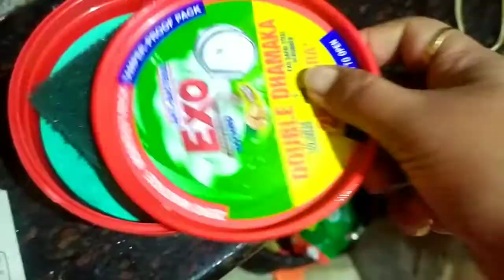Youtube-এ Video বানানো এবার ছাড়তে হবে এমন পরিস্থিতি চলতে থাকলে